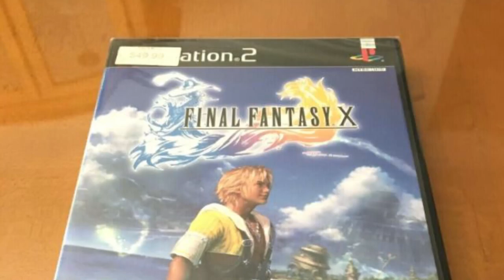Why I Do NOT Collect/Invest in Modern Sealed Video Games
Feel free to let me know how you feel about modern video games and their future potential!  Everyone's tolerance for risk and speculation will be different - make sure to make the decisions that best fit your investment style!